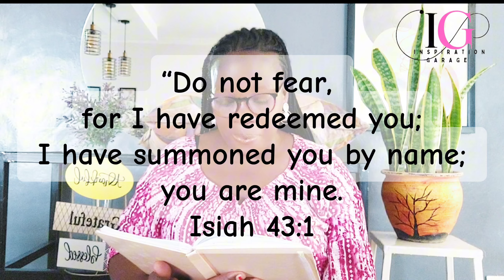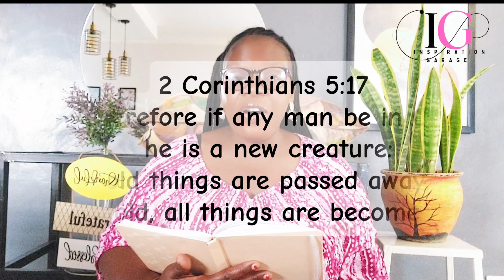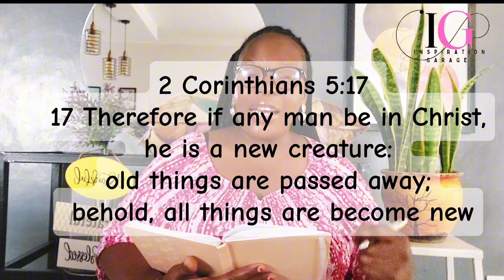GOD WILL CHANGE YOUR NAME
The name given by God is the name that will lead us to God's promises. God changed Abram's name to Abraham, Sarai's to Sarah, Jacob's to Israel and Simon's to Peter. Through those names God gave new beginnings, new hopes, new blessings. A name is a prayer